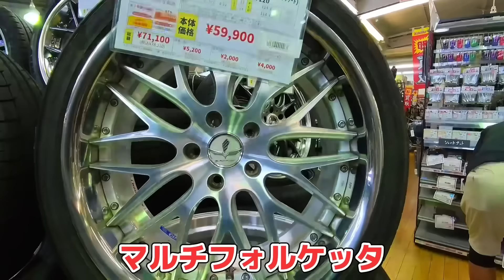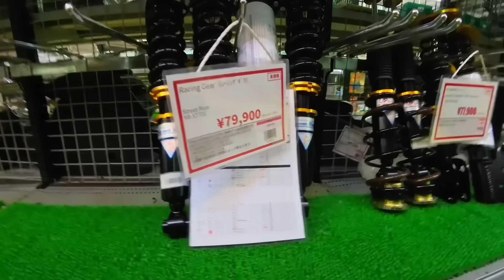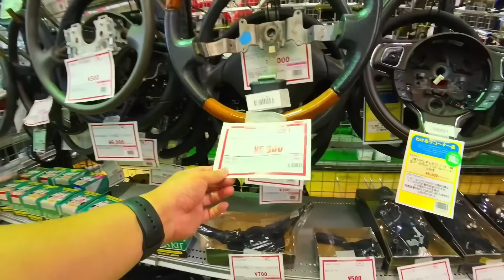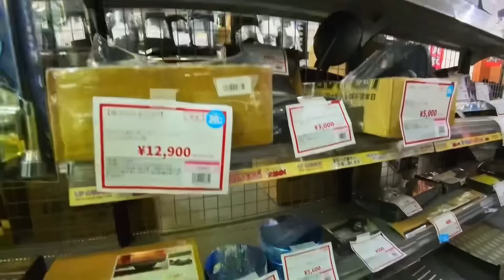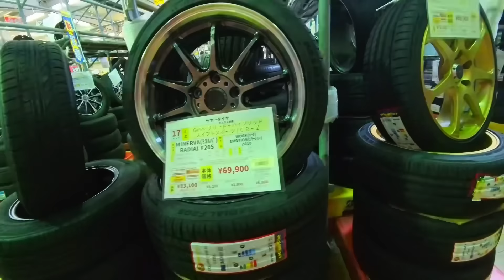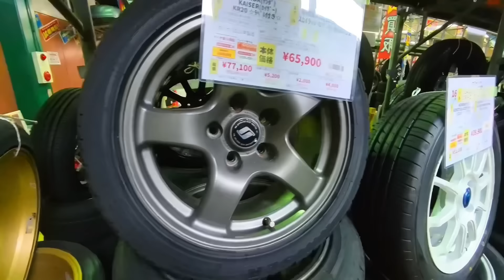【アップガレージ群馬前橋】あの刑事👮‍♀️が欲しがるパーツを発見⁉️車高調 マフラー タイヤ ホイール エアロ オーディオ シート 他 カールソン bbs WORK クレンツェ セルシオ クラウン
アップガレージ群馬前橋へ‼️
ダンディー刑事がストックパーツ購入で
来るかも⁉️🤭
純正ホイールも多数揃えるアップガレージ‼️